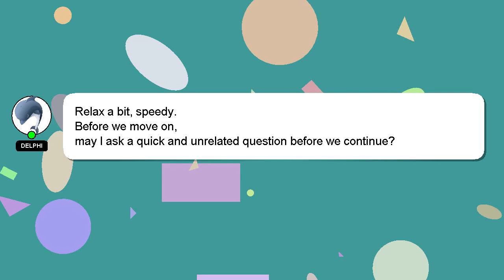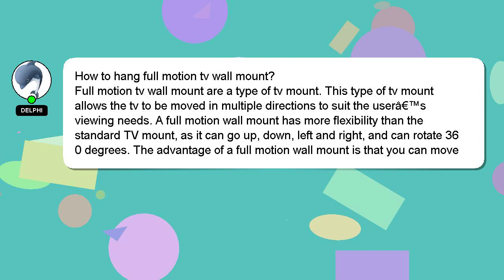How to hang full motion tv wall mount?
Let me give you a quick introduction about myself, Hey there, I am Delphi, pleased to make your acquaintance. Let me assist you in answering any questions you may have. - How to hang full motion tv wall mount?

If you have more specific query you can comment or chat with me  and let me know your queries. Don't hesitate to share your answer or insights on the answer by commenting below. Your answer will be recognized and appreciated with a 'heart' from me.

*2 What we are experimenting :*